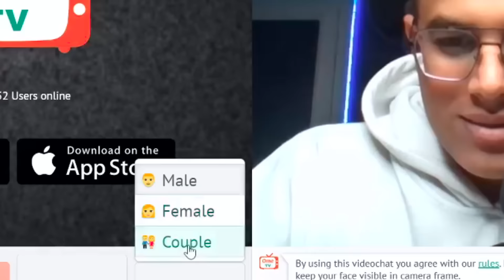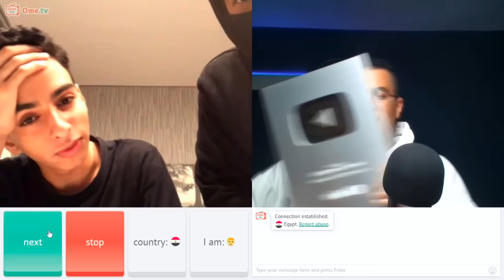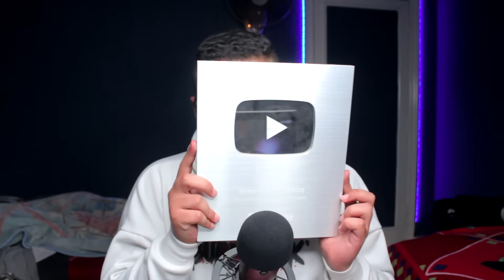فاجأت الناس و عملت اني هاكر !!